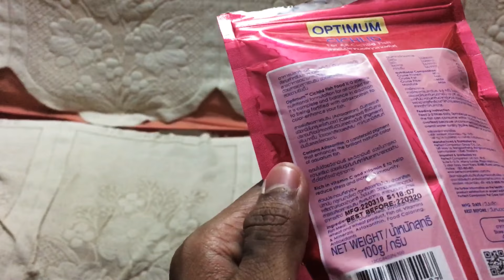The big mistake i made